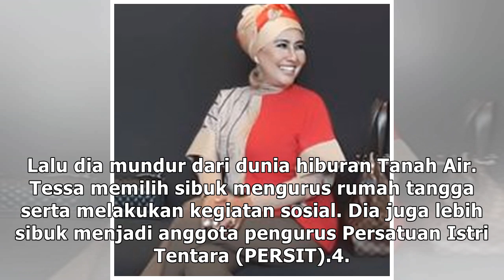Mengenal Tessa Mariska yang Berseteru dengan Nikita Mirzani